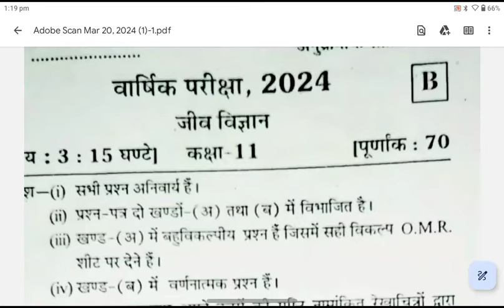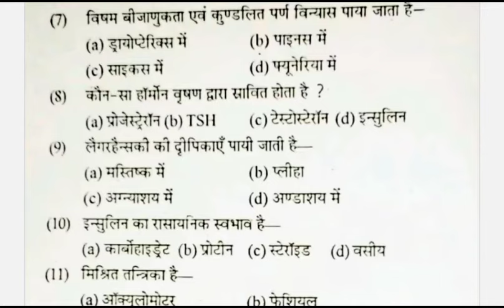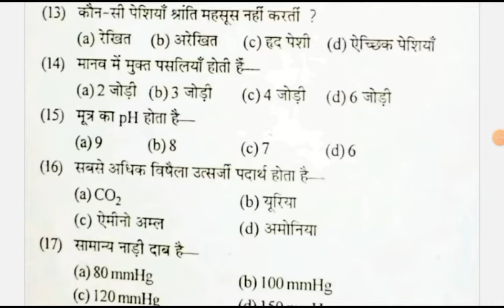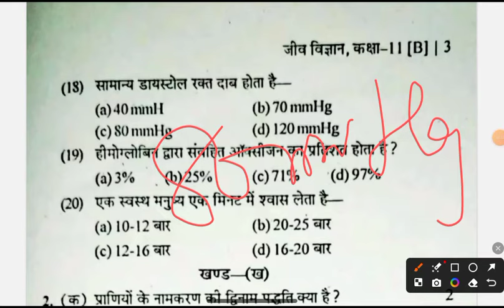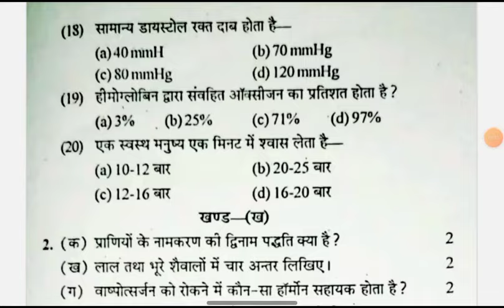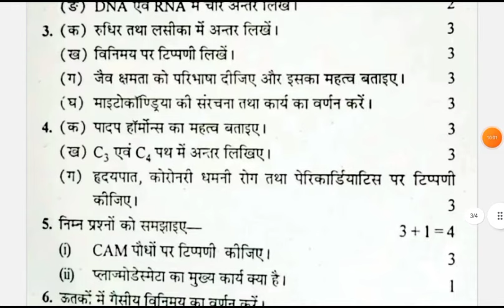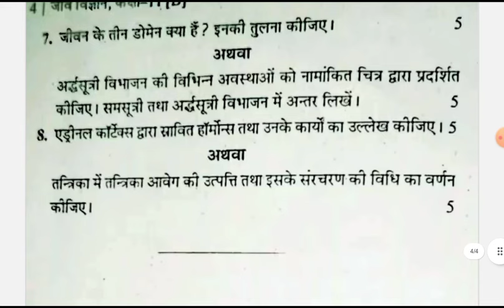कक्षा 11 जीव विज्ञान वार्षिक परीक्षा पेपर 2024 | UP Board Class 11 Biology Model Paper Solution 2024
Your Queries -

Class 11 Annual Question paper biology
biology class 11 model paper
class 11 Annual Examination Question paper 2023
Class 11 Physics Yearly Model Paper
class 11 Biology Vaarshik Pariksha Model Paper
class 11 Annual question paper jeev vigyan
class 11 biology varshik paper
class 11th biology varshik Pariksha Paper
class 11 biology varshik paper 2024
biology class 11 varshik paper 2024
Biology Class 11 Varshik Paper
Biology Class 11th Varshik Paper 2024
कक्षा 11 जीव विज्ञान वार्षिक परीक्षा मॉडल पेपर